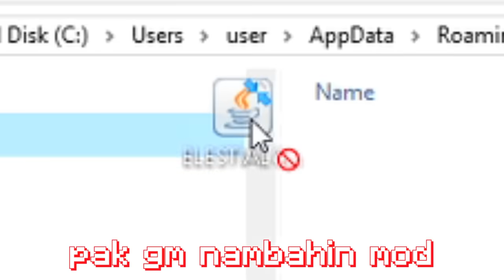Minecraft, Tapi XP = Ukuran Tubuh Kalian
Untuk video hari ini, Minecraft, Tapi XP = Ukuran Tubuh Kalian

↓In-Game Name↓
ElestialHD
↓SERVER↓
APAAN WOI

Di video kali ini, gw cobain beberapa fakta block di minecraft yang 100% nyata! Iya, ini bukanlah minecraft hack tiktok atau apapun itu, jadi pastikan nonton sampe habis ya!